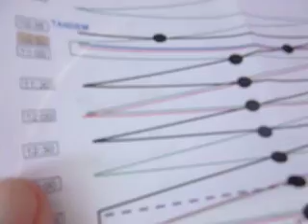Teil 3 mit der Tram de Soller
Dies ist Teil 3 von 4